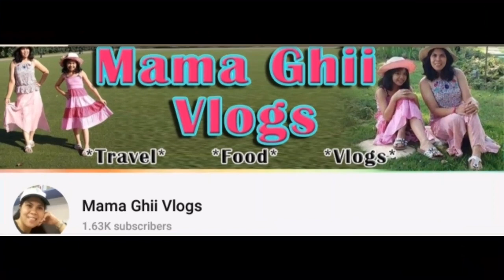My Google AdSense PIN has finally arrived